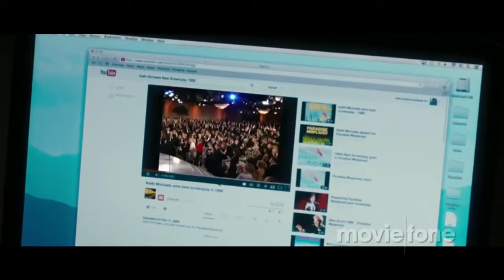The Rewrite (Trailer 2014)(HD)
Director: Marc Lawrence
Stars:  J.K. Simmons, Marisa Tomei, Allison Janney

An Oscar-winning writer in a slump leaves Hollywood to teach screenwriting at a college on the East Coast, where he falls for a single mom taking classes there.

I do not own illegal and/or unauthorized material. I have the right to upload the visual content and also the audio content.

The music heard on this video was purchased as an Original Album and was only uploaded on this video for the entertainment of others and there is no motif AT ALL to earn any profit from this video.